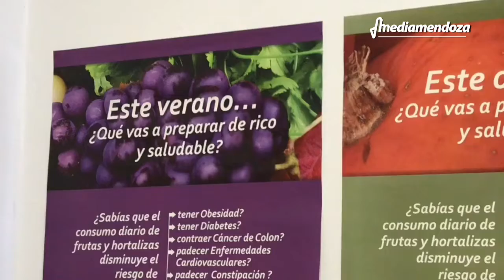Envasados: recomendaciones a tener en cuenta a la hora de elaborarlos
Mónica Robert, desde Bromatología de la Municipalidad de San Rafael, dio algunos consejos para tener en cuenta a la hora de elaborar conservas. Mira el video.